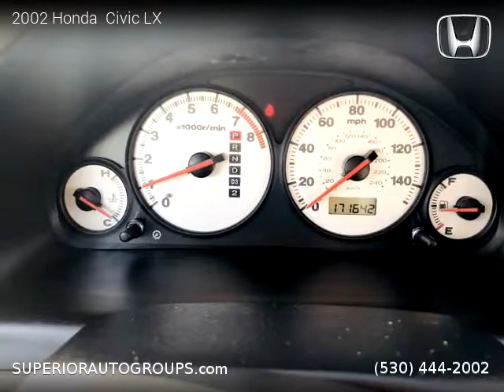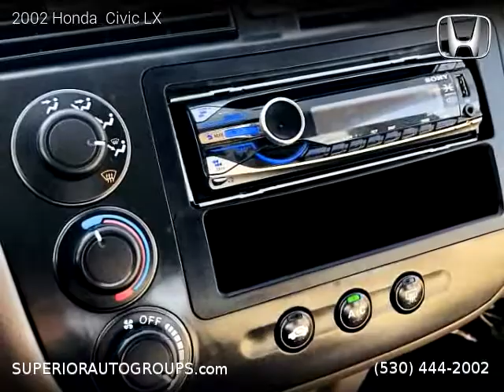2002 Honda Civic - Superior Auto Group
2002 Honda  Civic